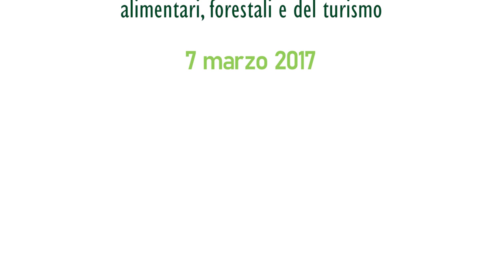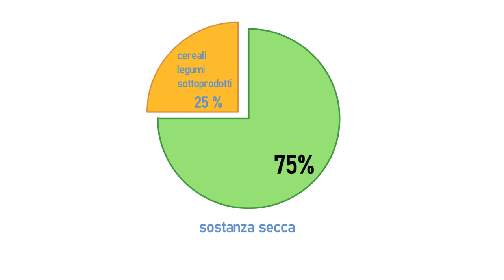La STG "Latte fieno": una grande occasione per le aree interne italiane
Il Latte fieno rappresenta un'interessante opportunità per gli allevamenti appenninici e montani in cui la produzione di latte è più difficile e meno remunerativa.